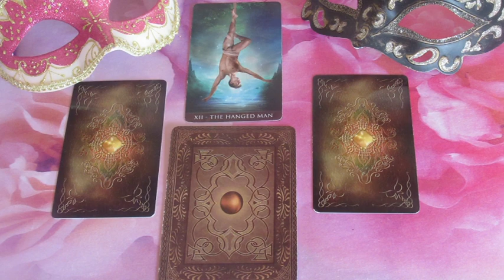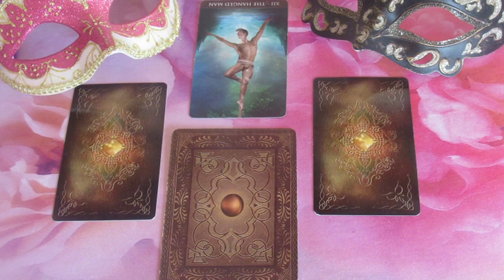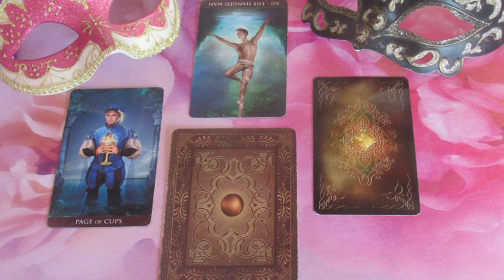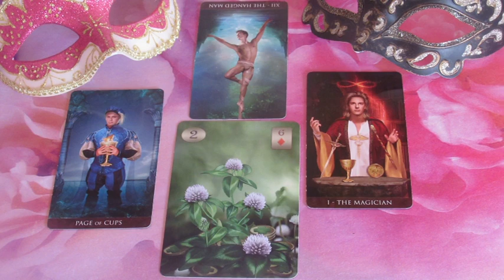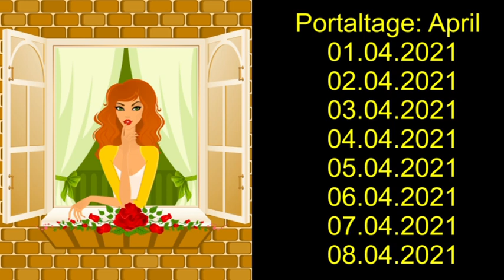??? JÓSLÁS Április 6-án "Szerencsétek lesz"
Telefonos elérhetőségem jóslásra:
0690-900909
750Ft/Perc

Átutalás:
Erste Bank
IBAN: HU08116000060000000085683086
BIC: GIBAHUHBXXX
Tulajdonos: Dendera Susanna Medici
Kép: shutterstock/=ksana Alexeeva/BIELOUS NATALIIA